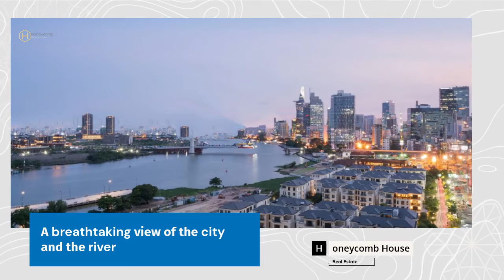VINHOMES GOLDEN RIVER apartment - HONEYCOMB.COM.VN - HONEYCOMB.VN